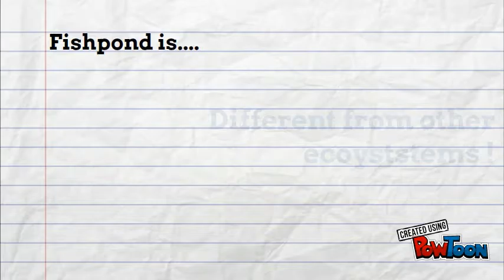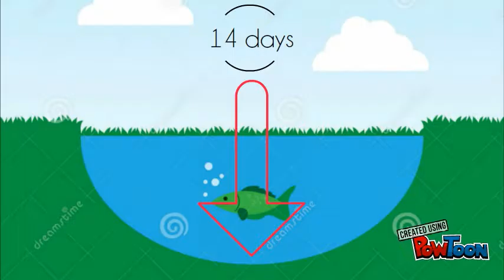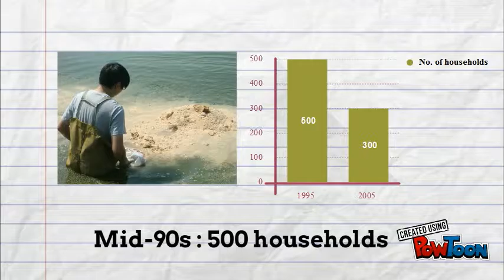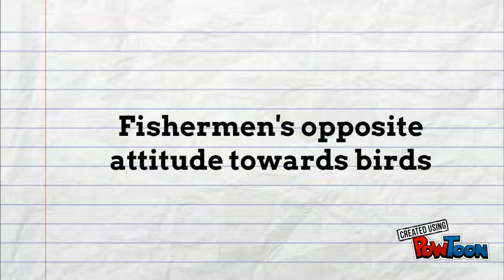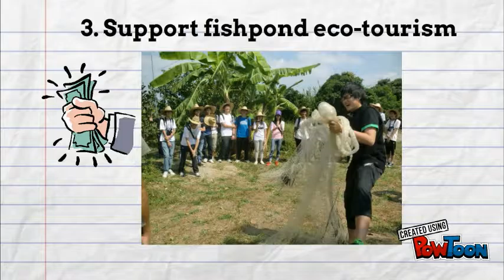BIOL 4304 Fishponds in Hong Kong